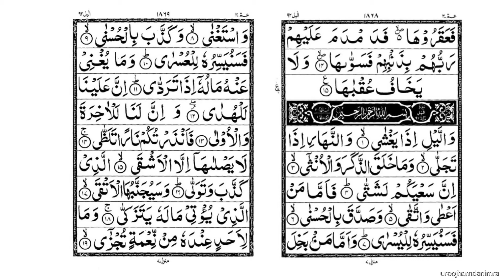91 ash shams the sun 1-15